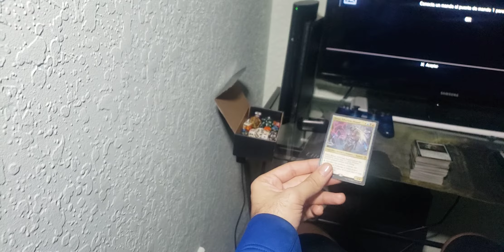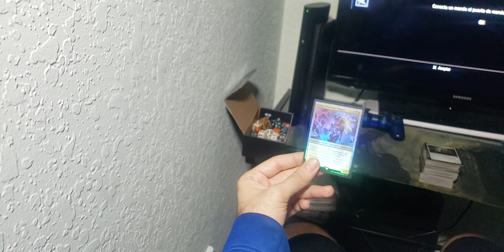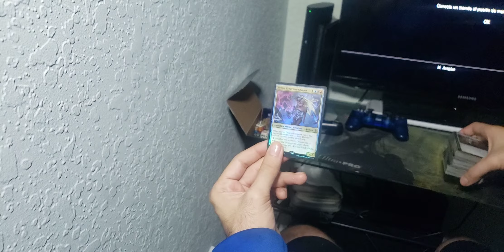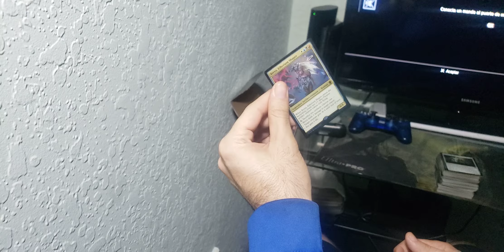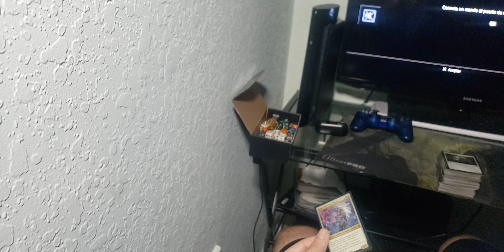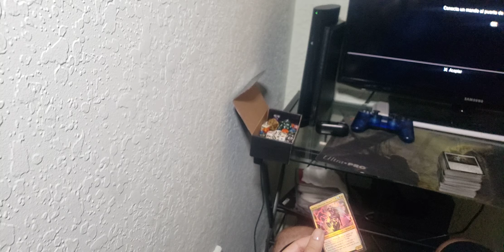otro episodio sobre mi nuevo deck